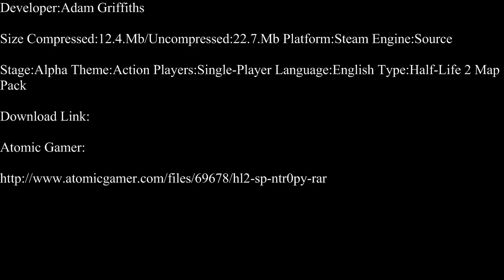Half-Life 2-N.T. Ropy Part 1